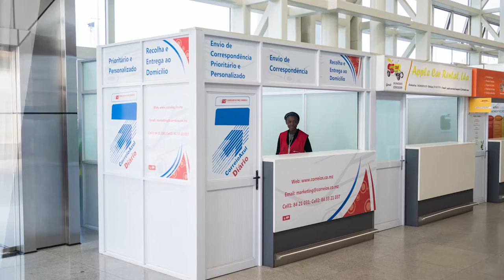Correio azul diário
Um serviço dos Correios de Moçambique

Produção: Ampola